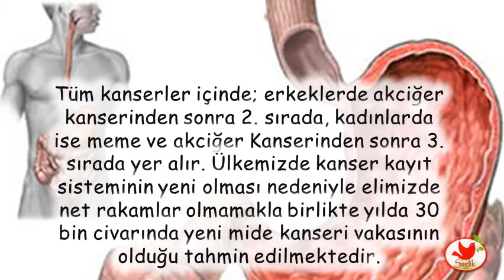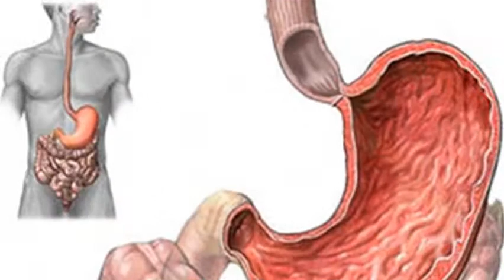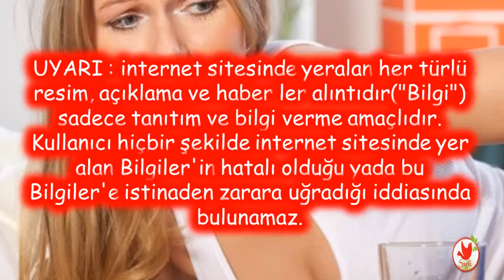Mide kanseri nedir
Mide kanseri nedir,mide kanseri evreleri,mide kanseri öldürür mü,mide ülseri belirtileri,mide kanseri ölüm riski,mide kanseri ameliyatı,bağırsak kanserinin belirtileri,mide kanseri belirtileri nelerdir video,mide kanseri belirtileri ishal